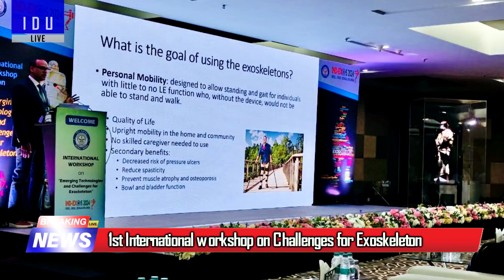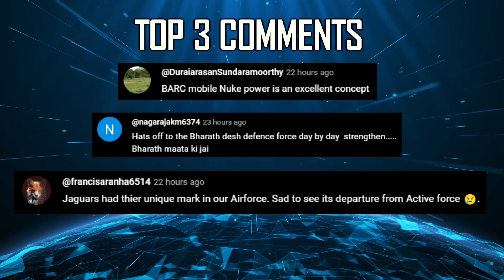Indian Defence Updates : Argentina Rejects Tejas,Oostende MCMV Offer,Zorawar Trials,BMD-2 Bengaluru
🔴 FAST HEADLINES :
1. Argentina concludes deal for used F-16 after rejecting Tejas & JF-17
2. India imposes fresh port restrictions on export of essential commodities to Maldives
3. Indian Air Force to procure Medium Power Radars from domestic vendors
4. Ordnance Factory Ambajhari successfully tests 155mm HE Bourrelet Shells
5. Garuda demos DRONI drone for Indian army
6. HAL aims for increased indigneous content for 97 Tejas MK1A
7. Bangalore spotted as potential site for Phase-2 of India's BMD program
8. Indian Navy's INS Talwar seizes 940 kgs of nar-cot-ics
9. 1st International workshop on Emerging Technologies & Challenges for Exoskeleton organised by DRDO in Bengaluru

🔴 DETAILED UPDATES :
10. IAF shows interest in surplus 15 Greek Mirage-2000
11. ZorawarLightTank Gears up for Trials
12. French Naval Group offers M940 Oostende Advanced MCMV's in partnership for Indian navy
13. India's Astramk2 missile nears full configuration testing